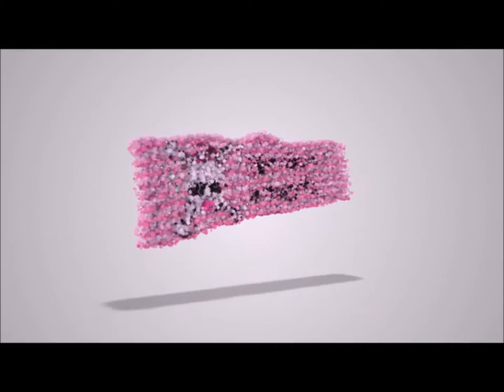Meet the Queens of Miss NotSafe4Werk.com 2015: Anita Procedure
Get to know Anita Procedure from Sacramento, CA, one of the contestants vying for the title of Miss NotSafe4Werk.com 2015!